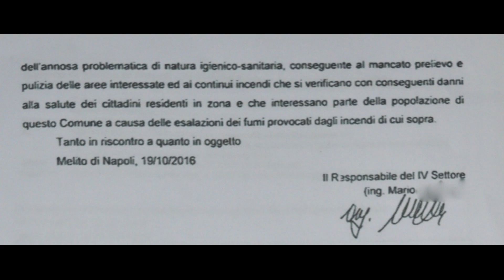Discarica abusiva Circumvallazione esterna Comune di Napoli/scampia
Con la collaborazione di Agriambiente Campania insieme all'agente scelto guardia ambientale Gennaro Giannatiempo, siamo andati a fare un sopralluogo in una delle 72 discariche presenti nel comune di Napoli, ma in tutta la Campania si stimano 100aia di Discariche abusive in atto, per questo enorme problema che saranno decenni che esiste, e che nessuno, Istinuzioni, organi compotenti, cittadine non fa nulla, e se fa qualcosa come in questo caso, fa dei provvedimenti che non sono sufficienti a Fermare il problema della cosiddetta "terra dei fuochi".

In questo territorio la gente continua a morire, ogni giorno c'è un Bambino che muore, ogni giorno c'è una persona che muore, e di questo problema non se ne parla, o se se ne parla, non in maniera giusta e adeguata...

LE BONIFICHE VANNO FATTE, FERMARE QUESTO MASSACRO DEVE ESSERE LA PRIORITà COME PURTROPPO CI SONO ALTRI PROBLEMI ANALOGHI MA VANNO FERMATI NON SI Può NON PARLARNE FINCHE IL PROBLEMA ANCORA ESISTE.

Le tre manovre da fare:

1. individuare ogni discarica abusiva, con segnalazione ed effettuare la bonifica
2. recintare il luogo di bonifica in modo efficiente
3. inserire sistemi di sorveglianza per l'individuazione dei responsabili